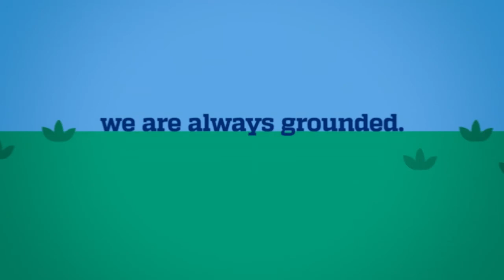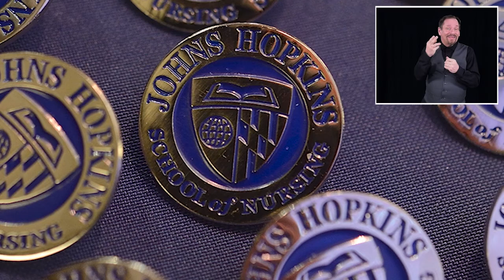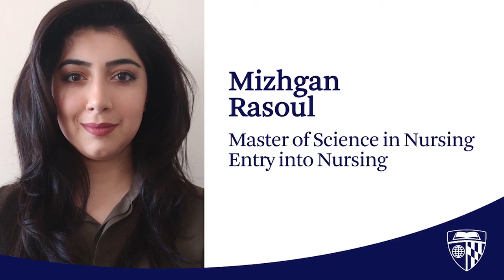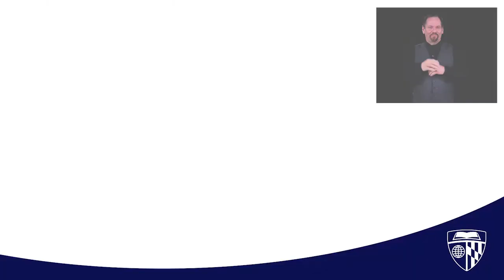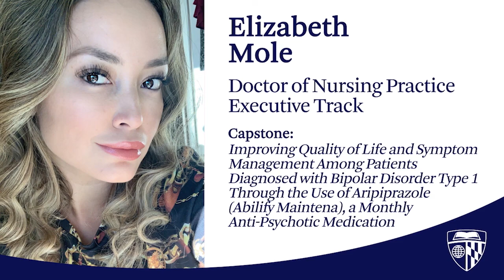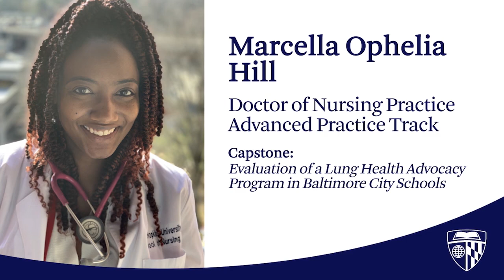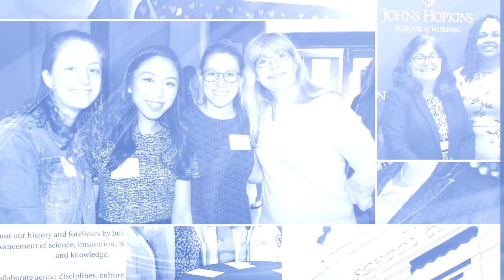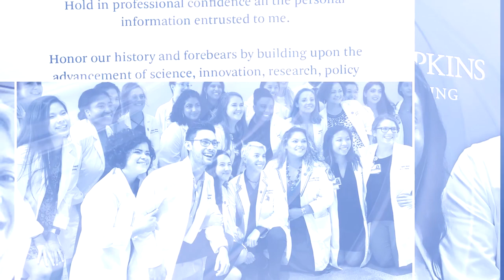JHU School of Nursing 2020 Virtual Graduation – with ASL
School of Nursing 2020 Virtual Graduation